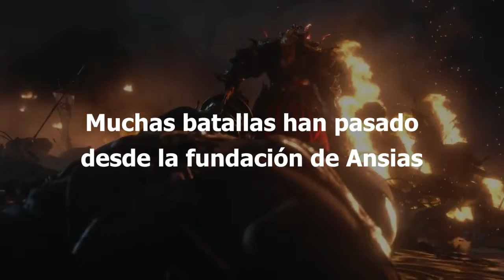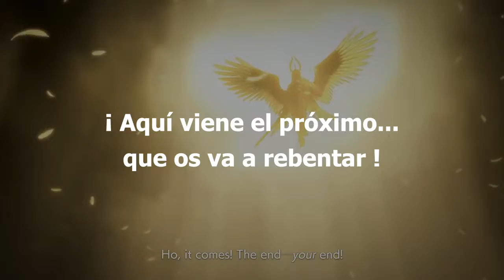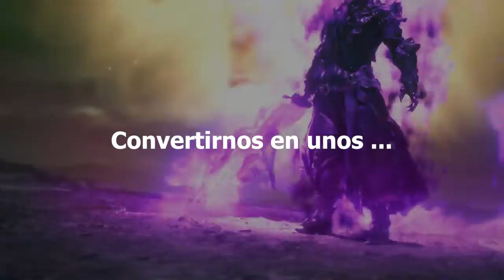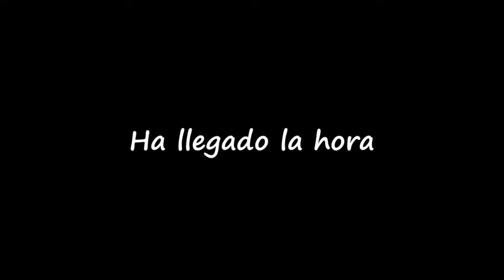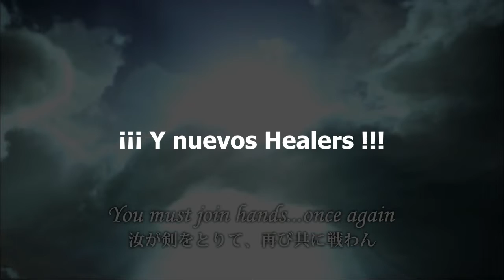FFXIV: Shadowbringers Trailer by Ansias 2.0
El renacer de una guild Legendaria !!!